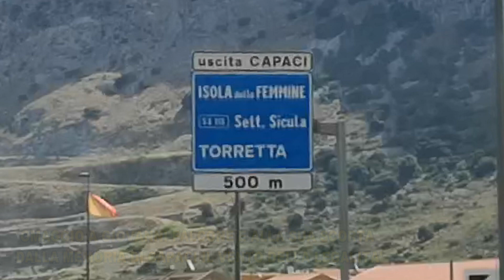OMAGGIO A GIOVANNI FALCONE, A FRANCESCA MORVILLO E AGLI UOMINI DELLA SCORTA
OMAGGIO A GIOVANNI FALCONE, A FRANCESCA MORVILLO E AGLI UOMINI DELLA SCORTA NELLA GIORNATA DELLA LEGALITA'
Da Rieti Centro d'italia alla Sicilia, all'Italia tutta, si leva impetuoso il vento invincibile della legalità e del diritto a spazzar via l'ignoranza presuntuosa del nulla al servizio del nulla.